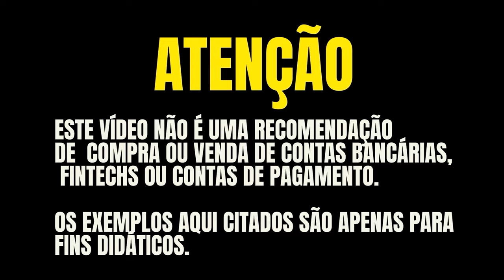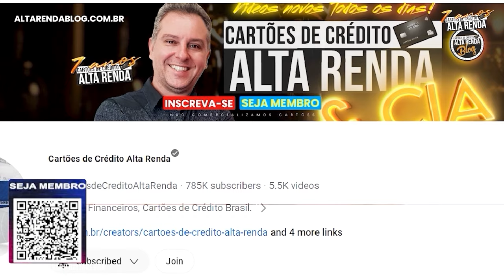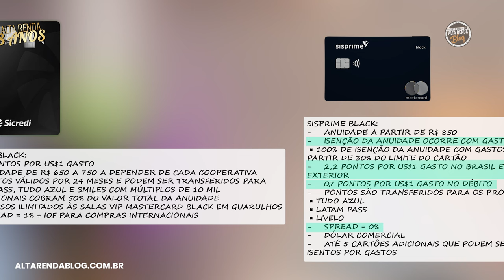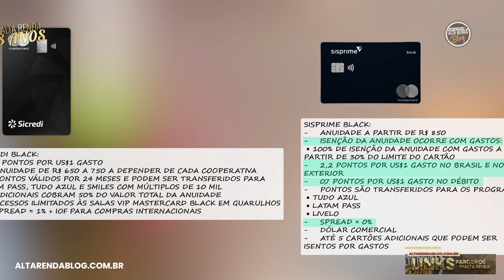💳AS MUDANÇAS NESTES DOIS CARTÕES BLACK! SISPRIME BLACK E SICREDI BLACK: QUAL DESTES DEVO ESCOLHER?